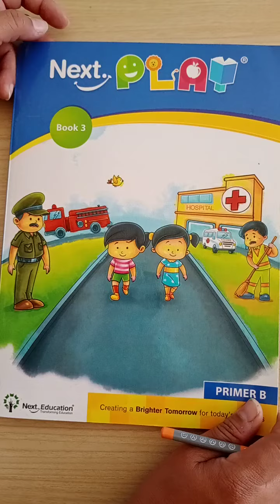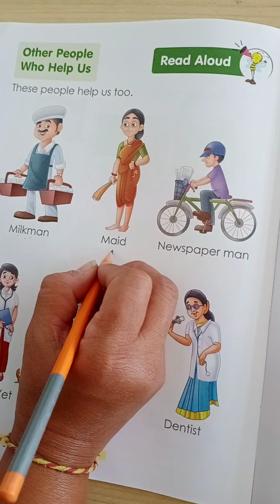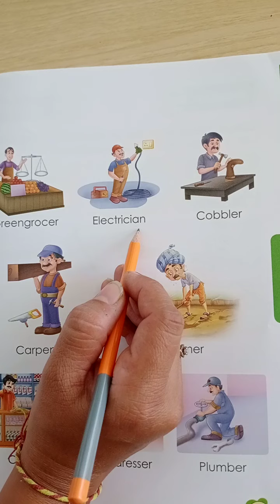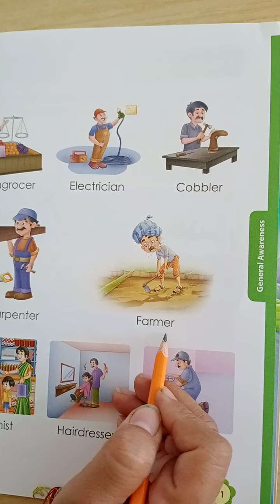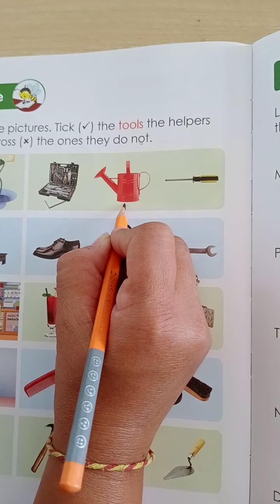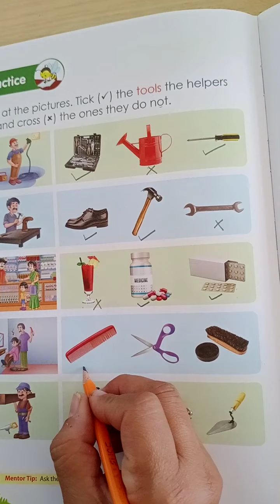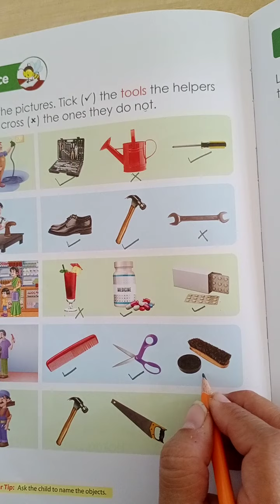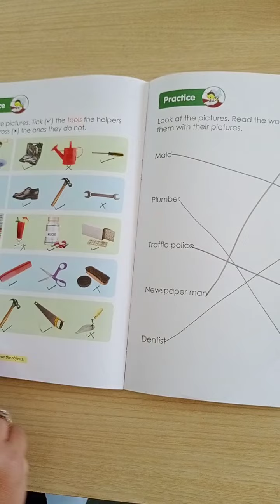SR.KG_214. General Awareness other people who help us.